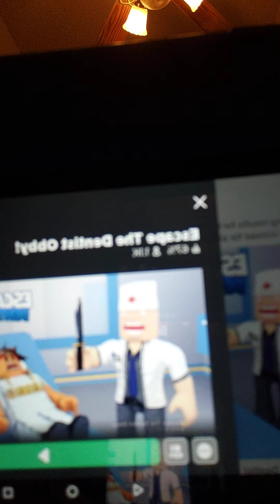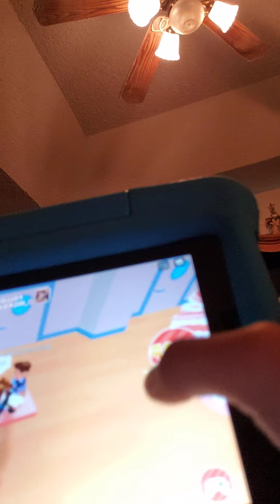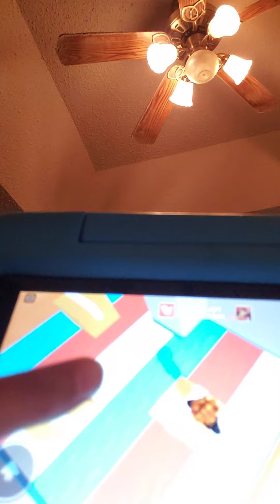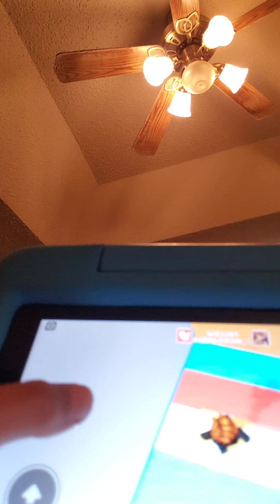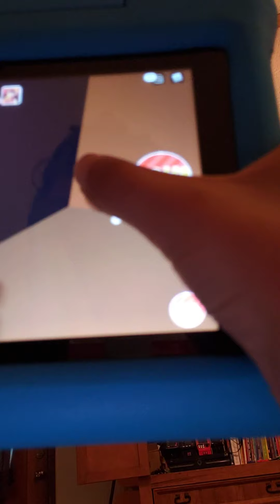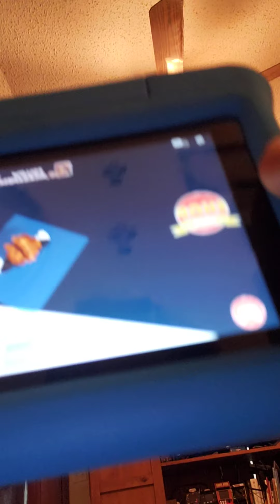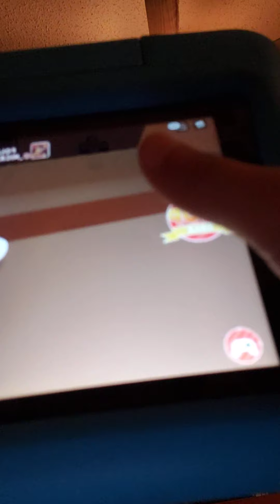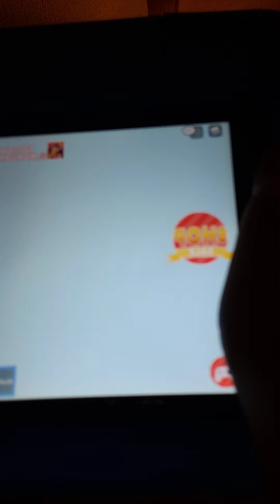The dentist obby until he wanted to a crime/Roblox